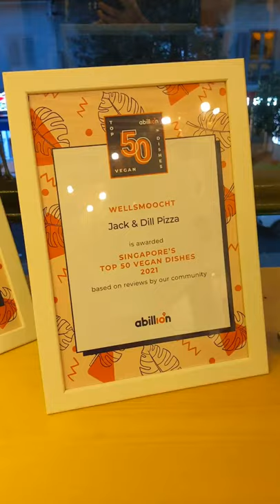Well loft vegan café in Singapore Chinatown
Well Loft 🧡

So happy that Well Loft  will be reopening on Wed 28 Apr 2021! Not only that, they have also launched a series of HOT STUFF! 🔥 These new allium-free vegan fusion dishes blew my mind with their unique and great taste~ 🤯

TEMPEH-CÉY ($8)
Tempeh sticks coated in coriander-ginger spice, served with housemade spicy peanut dip and fresh pineapples. 🥜

LE'MON CHIC'N POPS ($9)
Battered cauliflower chunks tossed in homemade sticky lemon sauce. I was surprised by how the humble cauliflower could mimic lemon "chicken" so well! 🍋

NO-BIRDIE, NO-BIRDIE BUT YOU! ($12)
Battered abalone mushrooms tossed in house-made yangnyeom sauce, served alongside fresh lettuce and pickled veggies for making wraps. These sweet and spicy Korean fried chicken wings were my absolute favourite! 🍗

LE'MON CHIC NOODLES ($15.50)
A light bowl of rice vermicelli noodles featuring the impressive lemon sauce cauliflower pops and tossed with an array of vegetables in miso sesame dressing. 🥕

BPMH SPAGHETTI ($15.50)
Black pepper pasta with monkey head mushroom steak bites, shimeiji mushrooms, ans mixed bell peppers. @wellsmoocht's famous BMPH mushroom burger, reinvented! 🍝

U-DON WANNA MISS A THING ($16.50)
Udon noodles and edamame coated with housemade salted "egg" sauce topped with crispy 5-spice meaty soy chunks. So savoury and indulgent ! 🍳

Thank you @well.loft @zennadu for hosting us for this amazing meal!

🕛 New opening hours:
Tuesday - Friday, 12-3pm and 6-9:30pm (last order at 9pm)
Saturday - Sunday, 12-3pm and 5- 9:30pm
(last order at 9pm)

📍 Address:
282A South Bridge Rd, Level 3, S058831
(Next to Buddha Tooth Relic Temple, near Chinatown MRT Station)

Musician: LiQWYD